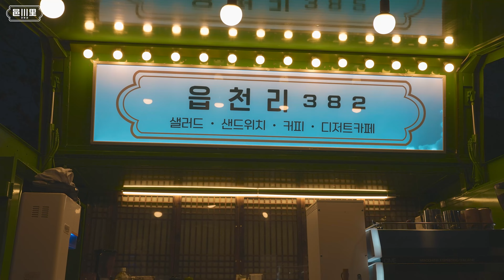2024 제62회 진해군항제🌺 봄이 왔어요~🎵 읍천리382와 함께하는 커피향 진한 군항제 현장 스케치 영상